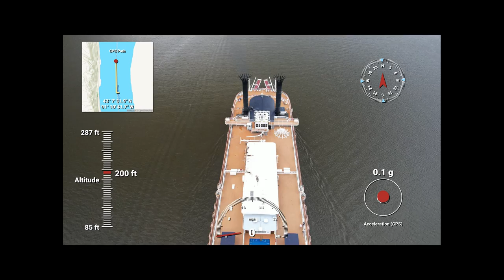BONUS - American Queen Paddle Boat w/Drone Telemetry from my DJI Air 2S on the Mississippi River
American Queen Paddle Boat w/Drone Telemetry from my DJI Air 2S on the Mississippi River in NE Iowa

Yes I am a FAA part 107 Certified Drone Pilot